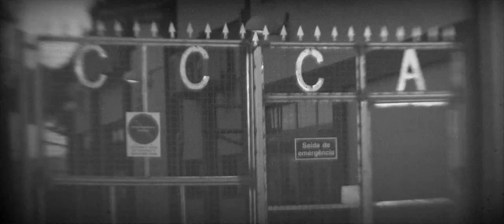AMMOPHILA - Caparica Project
"AMMOPHILA"
"Caparica Project"

Play with
Panasonic GH2
LENSBABY 📷
◾Composer doubleglass
Junho 2022 📷📸🖤🇵🇹
Film Directed By
Miguel Ângelo Frankicet ®️